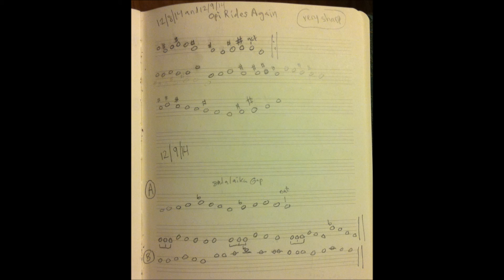Week 4 - Balalaika Gap & Opi Rides Again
Here's my attempt at a couple tunes from Camper Van Beethoven's first album, Telephone Free Landslide Victory.  Played on tenor banjo.  I learned these this week by playing along with the recordings.  Note: I noticed that the album versions of these are a little sharp in pitch.  The image used in the video is just my chicken scratch notation that I did by ear while figuring these tunes out and is not meant to be an accurate transcription.